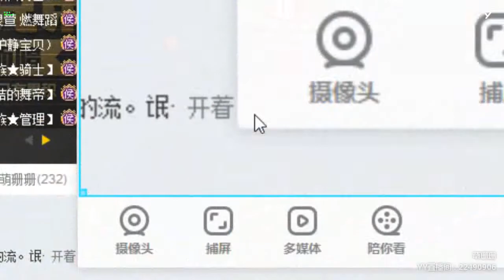【燃舞蹈】【YY LIVE】【Tik Tok app】【抖音歌曲】【Dance KPOP】【Artists Singing】 YY LIVE 萌珊珊